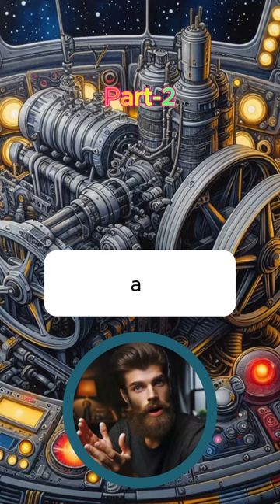Part 2 - Can we use a steam engine for a spacecraft?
Can we use a steam engine for a spacecraft?

The idea of using a steam engine in a spacecraft is interesting, but it presents several challenges:

1. Heat Engines: Steam engines are heat engines, which fundamentally rely on their ability to release heat at a low temperature. This is easy on Earth, where you can have air-cooled or water-cooled condensers. Heat can only be radiated for a spacecraft, and radiating large amounts of power requires large, high-temperature radiators.

2. Efficiency: Efficient steam engines require moving parts, which are typically avoided in space applications due to the need for simplicity and reliability.

3. Water Supply: Using steam to propel yourself in space requires a steady supply of water and energy to boil said water. You might be able to scavenge water from comets, etc., but this is still a very wasteful process.

4. Maintenance: Water and large, complex systems don't typically play nice together. The last thing you want is pipes rusting out in your engine, not to mention that any time you shut the system down said water would start freezing, and burst pipes could ruin your vacation to another star system.

While there have been proposals for steam-powered spacecraft³, these challenges make it less practical than other forms of propulsion currently in use. However, research and innovation continue in the field of spacecraft propulsion, and future advancements may open up new possibilities.